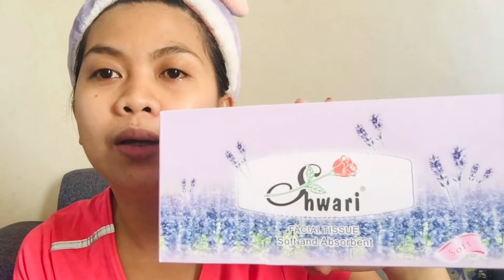HOW TO GET RID OF ACNE OR PIMPLES | Effective products for acne| Tips to avoid reoccurrence of acne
Are you stress with your acne or pimples on your face? Try to watch this video and find out what effective products I have used that you can also try to get rid of acne/pimples, plus some beauty and skin care tips to lower down the potential of coming break outs! Hope this vlog can help you.